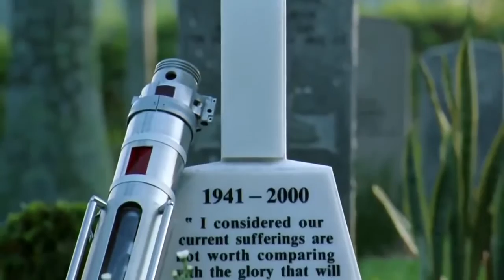Phim Hành Động vũ khí sinh học -- CÔ 3 TV